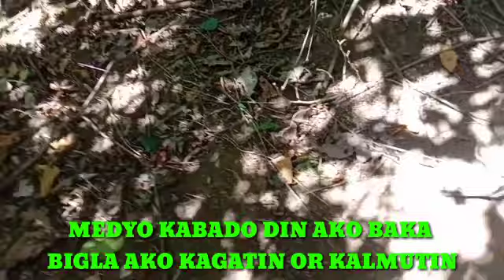HINDI INAASAHANG HULI SA LABAY